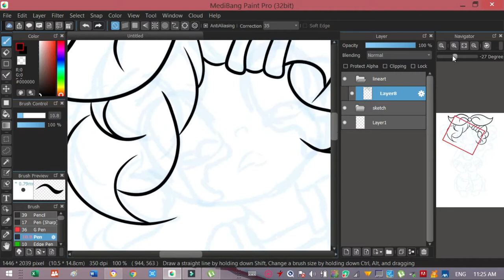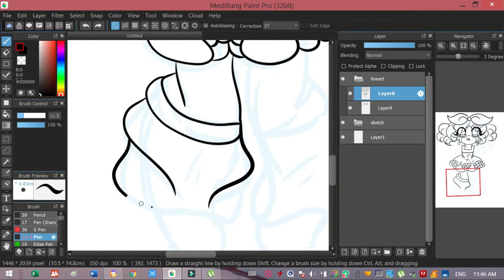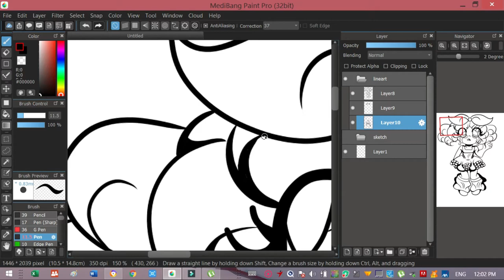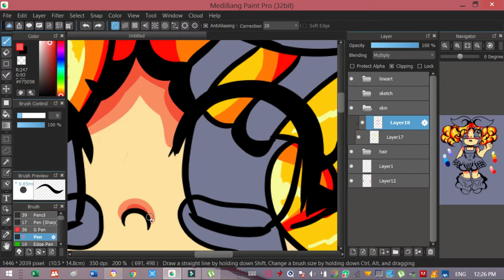Karma Speedpaint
The Music Credit is in the video